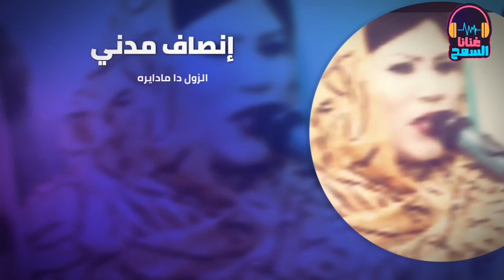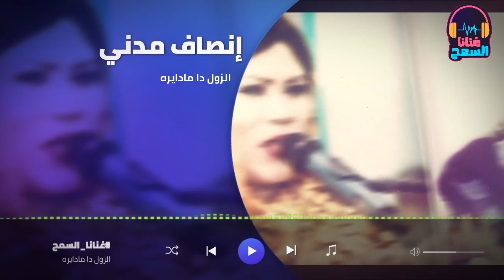الزول دا مادايره ♫ انصاف مدني ◄ غنانا السمح - Gunana Al-Same7 ✨ ​اغاني سودانية 2021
غنانا السمح - Gunana Al-Same7 كل الاغاني والحفلات و  السهرات الحصرية  sudanese music
الزول دا مادايره  ║انصاف مدني ║ اغاني سودانية 2021